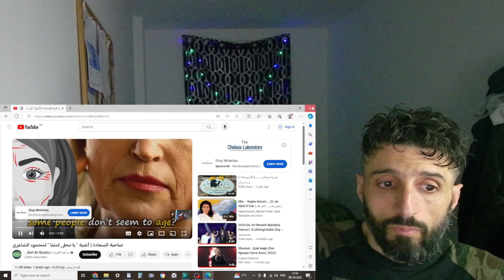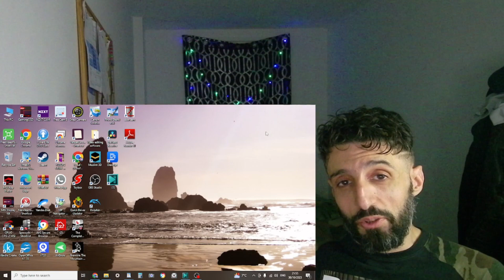REACTION to SALAH GHALY - mahaluk ya biladi (your place, my country)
In this video, I'm reacting to  Salah Ghaly - mahaluk ya biladi (your place, my country)

GRAPHIC. EDITOR & COLORC
SALHEN RAFA

** Sharon Stolp **
** Poolhallshark **